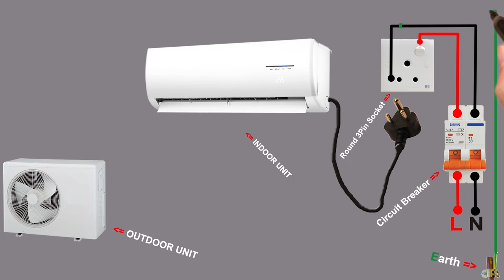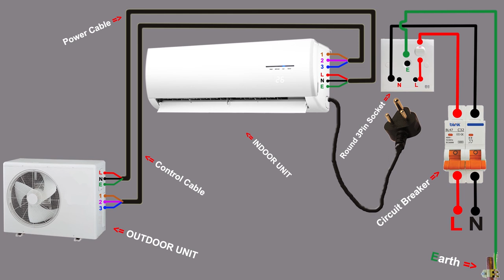Air Conditioner fitting wiring diagram animation video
I have shown in the video how to do AC or air conditioner wiring and fitting, And the rules for properly applying his conditioner or AC, From now on we will be able to easily install air conditioner AC and do the wiring ourselves…
Hello Friend..